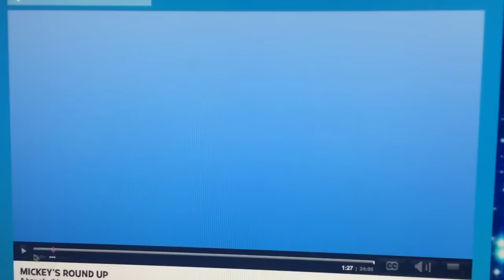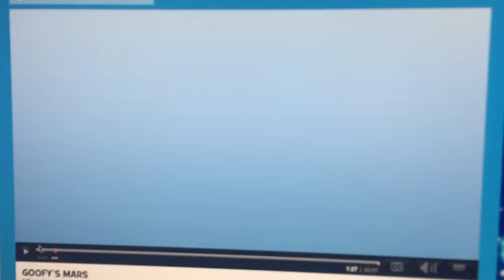12 Titles for Mickey Mouse Clubhouse Kids' Favorite Songs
I made 12 title cards for each song in Mickey Mouse Clubhouse Kids' Favorite Songs. The first title is Choo-Choo Express. Maybe Mickey and the gang can sing I've Been Working on the Railroad while riding the train. Choo-choo! All aboard! The second title is Mickey's Monster Musical. Maybe Count Mickula and Mickey can sing This Old Bat. The third title is Mickey's Treasure Hunt. Maybe Minnie and Daisy can sing The Alphabet Song while looking at the letters through the telescope. The fourth title is Mickey Goes Fishing. Maybe Mickey, Pluto and Mr. Pettibone can sing Row, Row, Row your Boat while rowing the boat. The fifth title is Sleeping Minnie. Maybe Daisy can sing Twinkle Twinkle Little Star to Minnie so she can sleep forever. That will be sweet. The sixth title card is Mickey's Little Parade. Maybe Chip, Dale, Mickey and Goofy can sing John Jacob Jingleheimer Schmidt while marching. The seventh title is Daisy Bo-Peep. Maybe Daisy and her ten sheep can sing Baa Baa Black Sheep. The eighth and ninth titles are Mickey's Treat and Mickey's Round-Up. Maybe Mickey, Donald, Minnie and Goofy can sing She'll Be Comin' Round the Mountain. Yee-ha! Giddy-up, horsey! The tenth title is Goofy's Petting Zoo. Maybe Mickey, Minnie, Goofy and the pigs sing This Little Piggy. The eleventh title is Mickey's Big Surprise. Maybe Mickey, Clarabelle and the gang can sing The Alpha Baa Baa Twinkle Song. And the twelfth and last title is Goofy on Mars. Maybe Mickey can say "See ya real soon." And maybe Mickey and friends count down from ten to one and shout "blastoff" when they can go to the fictional planet in space far away from Earth. Those are some great Mickey Mouse Clubhouse Kids' Favorite Songs title cards.